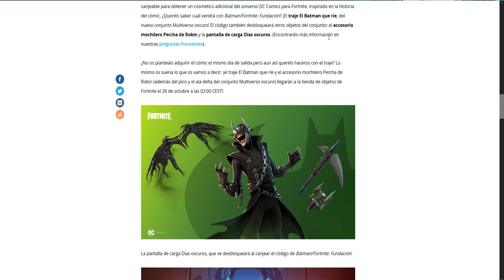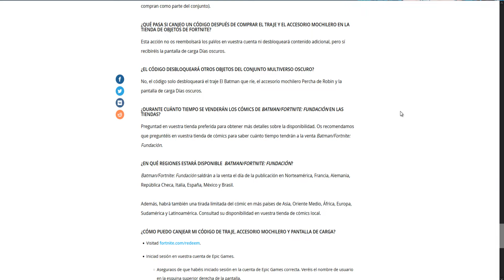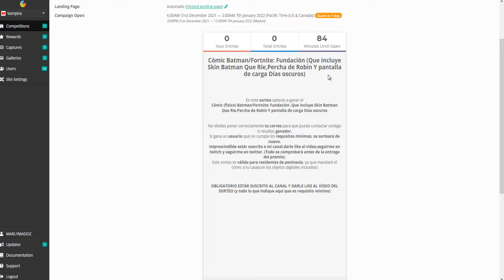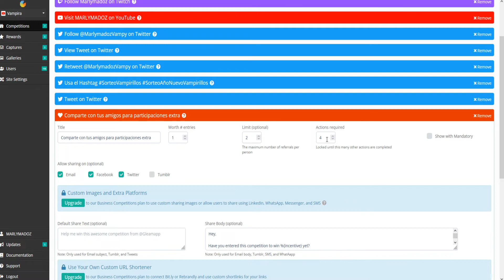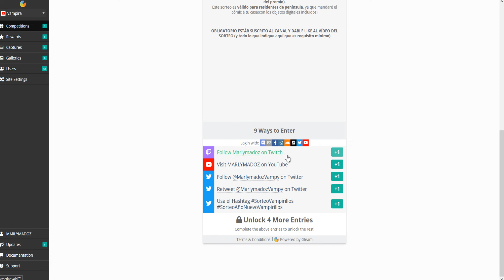🎁SORTEO ESPECIAL NAVIDAD Y FIN DE AÑO ❄️⛄🎊 - CÓMIC FUNDACIÓN +BATMAN QUE RÍE Y EXTRAS (2 sorteos) 🦇🎁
Wolaaaaaaaaaaaaaaa Vampirillos! ^^
Aquí os traigo el vídeo sobre el sorteo que os comenté hace un rato.
En total son 2 sorteos, pero en este vídeo, sortearé 1 Cómic Físico de Batman/Fortnite: Fundación (incluída la skin de El Batman Que Ríe + Accesorio mochilero Percha de Robin + Pantalla de carga)
En el vídeo explico cómo participar en todo, requisitos, normas...etc.
El de mañana será de combinación de ``trabajo´´ y suerte.
En total tenemos 2 regalos para Fortnite (Este en verdad son 2 en uno, uno físico y uno digital.

-REQUISITOS indispensables para ganar cualquier SORTEO: Estar suscrito al canal,darle like al vídeo del sorteo, seguirme en twitch y en twitter.

-Este sorteo finalizará el día 7 de Enero a las 11:00h (España).
Hasta entonces, se podrán mandar los vídeos para participar.
Las personas que participen únicamente porqué se regala algo y son habituales de sorteos de todo tipo y su cuenta es sólo de sorteos, serán descalificados. Estos sorteos son para premiar a los Vampirillos, no para gente que no sabe ni quienes somos.
-Se subirá un vídeo sobre las 12:00h (España) con todos los participantes y sacando el ganador.

-Info extra sobre el cómic, la skin, accesorio,etc...por parte de Fortnite